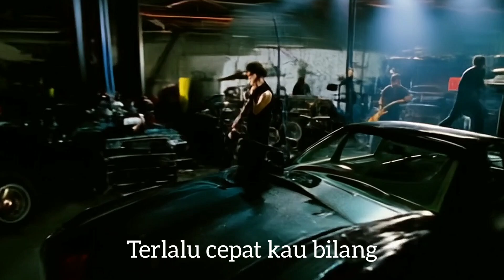☺☺☺ lagu ESKAJE BAND | cinta hanya soal waktu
cinta hanya soal waktu
a.i band